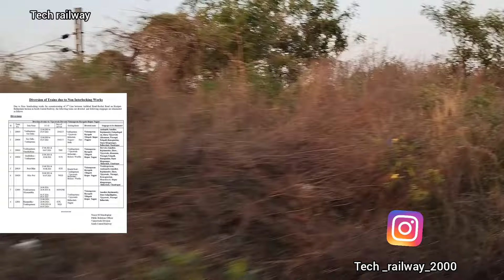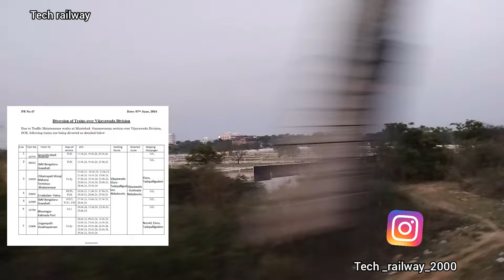ఆంధ్ర ప్రదేశ్ తెలంగాణ నడిచే రైళ్లు దారి మళ్లింపు | andarapardesh Telangana trains route diverted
Note ..
All information is taken from different sources and this channel does not claim 100% accuracy